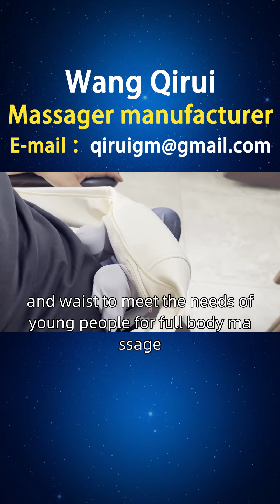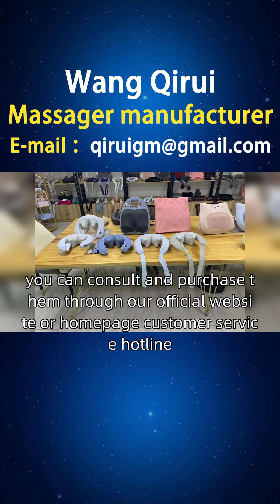Female massager information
Young people who are tired of long-term work and study, this segmented group is young people who are in great need of relaxation and relief under work and study pressure. They usually sit in front of the computer for long periods of time, lack exercise, and sleep irregularly. They need a female massager to reduce fatigue, relax muscles, and relieve work and study stress. Wang Qirui's innovative specific measure is that female massagers can be hung around the neck, waist, or back, making it convenient to use at any time; Having multiple massage heads, including the need to massage key areas of the shoulders, neck, and waist to meet the needs of young people for full body massage. Romanian friends, we can provide you with consultation and service support for women's massagers through online channels. If you are interested in our women's maintenance massages, women's back massages, and other women's massages, you can consult and purchase them through our official website or homepage customer service hotline. At the same time, we also welcome you to open sales points in Jiu'erjiu, Konstanza, Telguriu, Drobeta Severinburg, If you are interested, you can contact our investment department for more information Femalemassagersupply Romanianfemalemassagerdistribution.